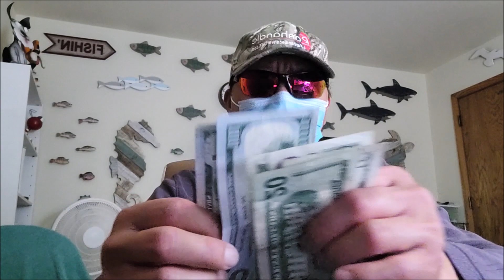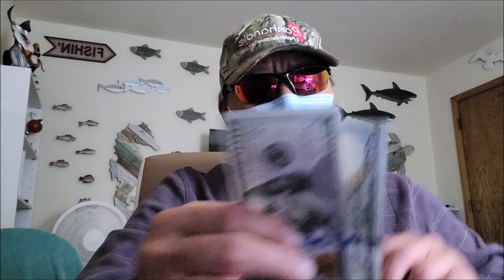Tsim nyog Moob Nplog ua zoo rau Moob Meskas 5/21/2022